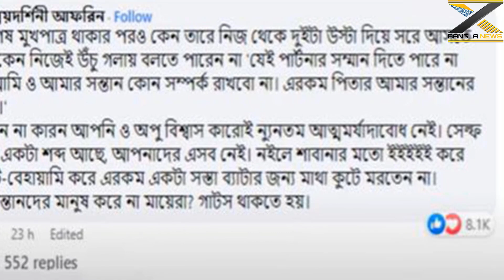অপুর কাছে সংসার চায় আর বুবলির কাছে মুক্তি ভুল ছিল শাকিবের জীবনে দেখুন ভিডিওতে X Bangla News